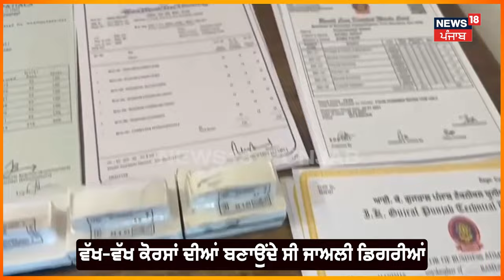Jalandhar News | ਡਿਗਰੀਆਂ ਦੇ ਜਾਅਲੀ ਸਰਟੀਫਿਕੇਟ ਬਣਾਉਣ ਵਾਲੇ ਗਿਰੋਹ ਦਾ ਪਰਦਾਫਾਸ਼ | Fake Degree| N18V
ਜਾਅਲੀ ਡਿਗਰੀ ਬਣਾਉਣ ਵਾਲੇ ਗਿਰੋਹ ਦਾ ਪਰਦਾਫਾਸ਼, ਪੁਲਿਸ ਨੇ ਗਿਰੋਹ ਦੇ ਮਾਸਟਰਮਾਈਂਡ ਨੂੰ ਕੀਤਾ ਗ੍ਰਿਫਤਾਰ